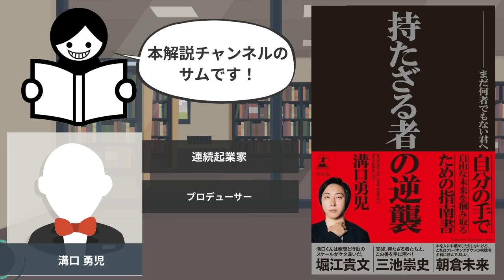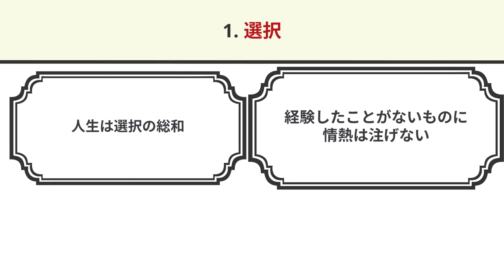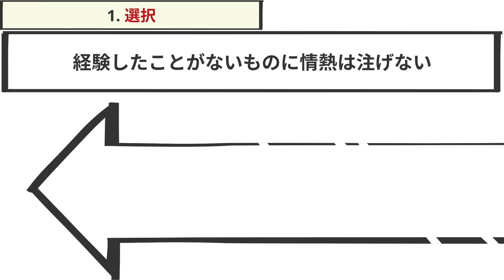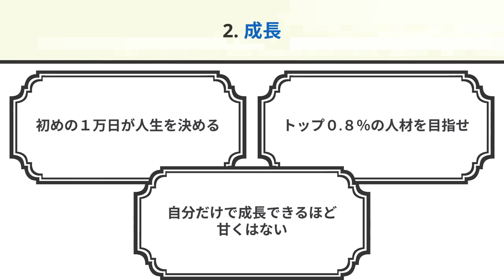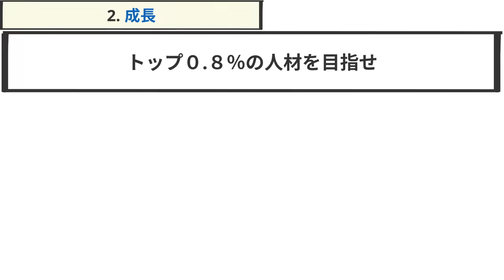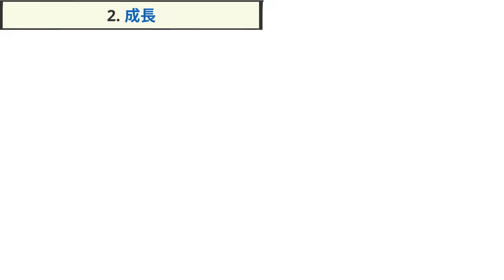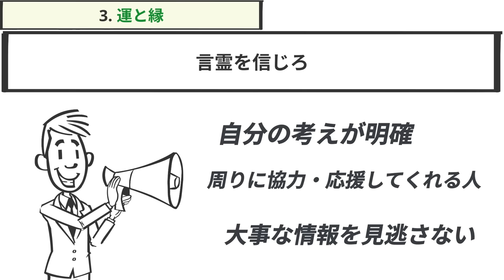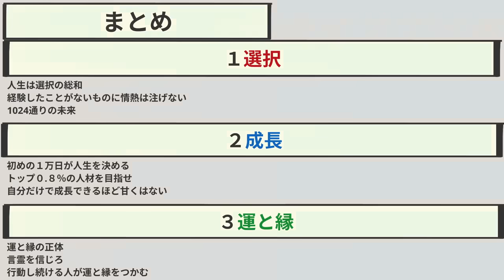【11分で解説】持たざる者の逆襲 まだ何者でもない君へ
【新サービス】

持たざる者の逆襲　まだ何者でもない君へ (幻冬舎単行本) Kindle版
溝口勇児 (著) 幻冬舎(編集)

【目次👀】
00:00　導入
01:17　①選択
05:02　②成長
08:28　③運と縁
10:36　まとめ